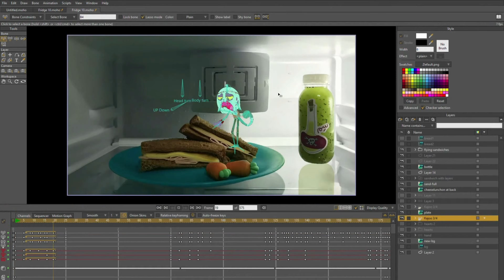Animation made in Moho by Menna Sedky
Look at this astonishing Zombie Cat animation made by Menna Sedky and rigged by Nourhan El Wahashy using mohoanimation 🔥🔥🔥🙀